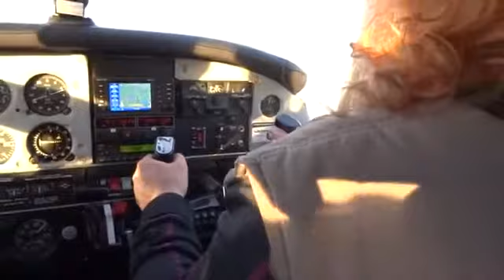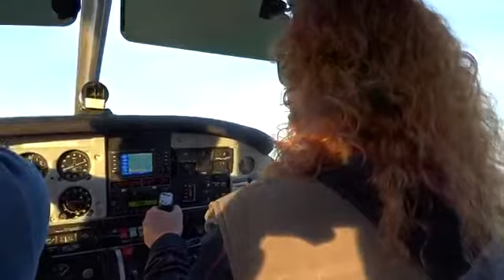6 Pilotin Teil 2 L